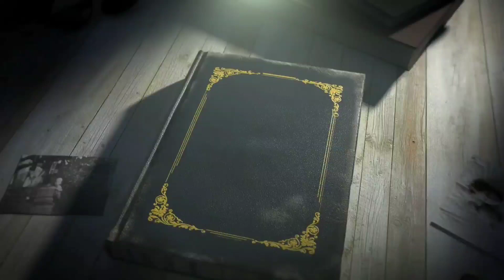मिथुन राशि वालो को विशेषताएं। मिथुन राशि वाले कैसे होते है। mithun rashi wale log।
अपनी हस्तरेखा से जाने कब होगा आपका विवाह

9 ग्रहों का 12 भाव में प्रभाव

अंकशास्त्र से जाने आपका भविष्य और प्रश्नों के उत्तर

ज्योतिष,हस्तरेखा, अंकशास्त्र और वास्तु आदि विषयों से संबंधित वीडियो